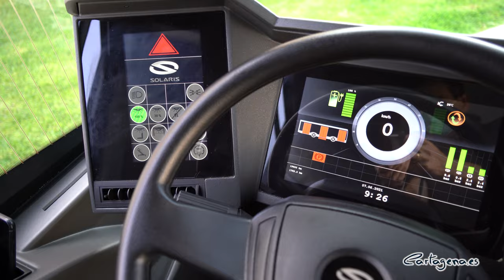Cartagena pone en marcha una experiencia piloto con el primer autobús 100 por cien eléctrico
La alcaldesa, Ana Belén Castejón, acompañada por la vicealcaldesa, Noelia Arroyo, y la concejala de Infraestructuras, María Casajús, así como el director de la zona mediterránea de ALSA, Valeriano Díaz, han presentado este lunes 7 de junio el primer autobús totalmente eléctrico que, durante una semana, se unirá a la flota en Cartagena.

“El nuevo vehículo estará en pruebas en el municipio de lunes a viernes durante esta semana, recorriendo todas las líneas urbanas de la ciudad, como experiencia piloto. Además, todos los usuarios que lo deseen podrán viajar de forma gratuita en este autobús, que es de piso bajo y totalmente eléctrico”, ha explicado Castejón.

En concreto, este autobús cuenta con 26 plazas sentadas y 44 de pie, así como espacio para 2 personas de movilidad reducida en silla de ruedas.

“Con esta experiencia, tanto ALSA como el Ayuntamiento, queremos comprobar el funcionamiento de este tipo de vehículos, con los que se reduce a cero la polución que se emite a la atmósfera porque son totalmente eléctricos, para ir incorporándolos a la flota municipal. Para ello tendremos muy en cuenta el grado de satisfacción de los usuarios, así como las prestaciones que ofrezca el vehículo en este periodo de prueba”, ha avanzado la alcaldesa.

Las baterías se regeneran mediante un sistema que permite cargarlas aprovechando la energía producida al pisar el freno o la inercia de las retenciones, lo cual se traduce en una mayor autonomía. Además, los vehículos eléctricos poseen un 90% de eficiencia respecto al 30% que poseen los vehículos tradicionales.

A esto se suma el hecho de que el ruido exterior e interior que emiten es mínimo y casi imperceptible, reduciendo la contaminación acústica exterior e interior, aumentando el confort de los pasajeros.

Este modelo cuenta con cámaras para visualización de las puertas de salida por parte del conductor, así como 4 cargadores USB dobles en zona pasajeros.

El autobús llega a El Plan

Además, el miércoles 9 de junio entrará en funcionamiento el nuevo recorrido de la línea 5, que a partir de ahora llegará hasta El Plan. El autobús de línea entrará dentro de la barriada y prestará, en esta primera fase, seis servicios, evitando así que los usuarios tuvieran que desplazarse andando desde Los Gabatos.

Los servicios serán a las 8:00, 10:00, 12:00, 14:30, 16:30, 18:30 y 21:00 horas como retorno. Estos recorridos se realizarán durante un periodo de prueba de 6 meses, hasta el 9 de diciembre de 2021. Una vez pasado dicho periodo de prueba y analizados los datos facilitados, se valorará la conveniencia de incorporar este servicio como definitivo al contrato del Trasporte Urbano de Cartagena, previa aprobación en la Junta de Gobierno Local.

Incremento de personal

Entre las mejoras que está implementando ALSA en el municipio destaca también el incremento de personal. De hecho, durante este mes de junio se va a formar a entre 10 y 15 conductores que se incorporarán el 1 de julio, con un contrato de tres meses que les dará acceso a la bolsa de trabajo.